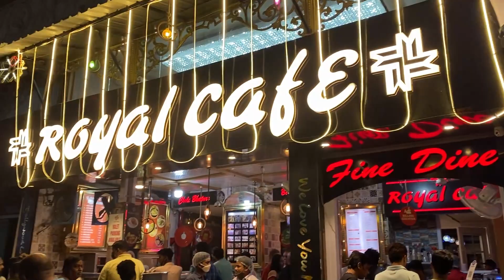Finally on the way back to home part 1 || Day 14 || Spiti Valley Road Trip